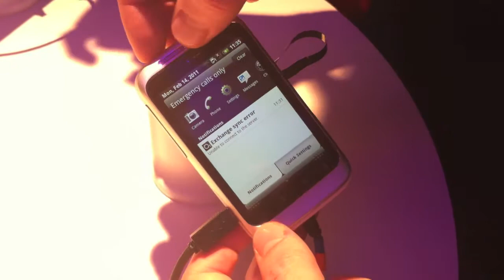Primeras impresiones HTC Wildfire S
Probamos el nuevo HTC Wildfire S presentado en el MWC11